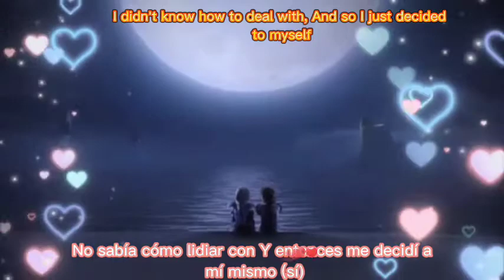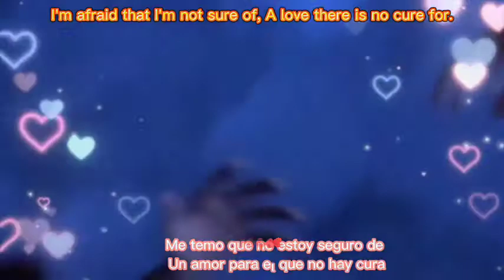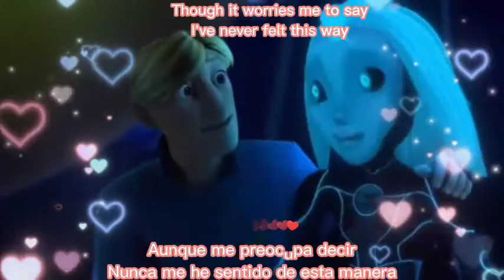DreamWorks Ships Tribute : I think I love you [Tenacious D]| letra traducida Español-Inglés